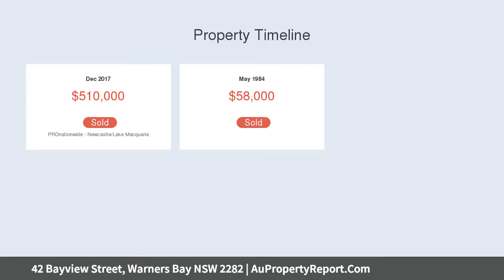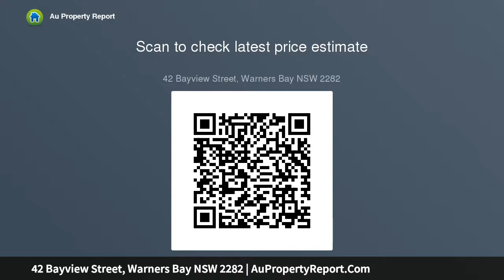42 Bayview Street, Warners Bay NSW 2282 | AuPropertyReport.Com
42 Bayview Street, Warners Bay NSW 2282
Property Type: house
Bedrooms: 4
Bathrooms: 4
Car Space: 2
Fresh from the Pages of Home Beautiful Magazine